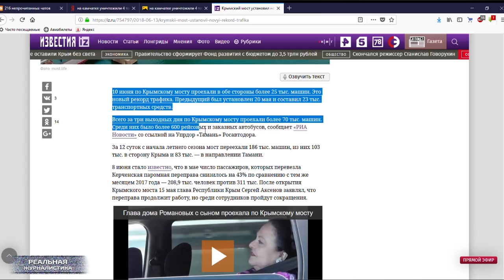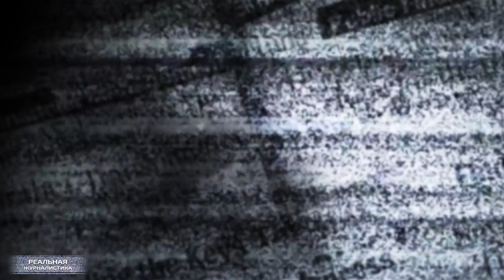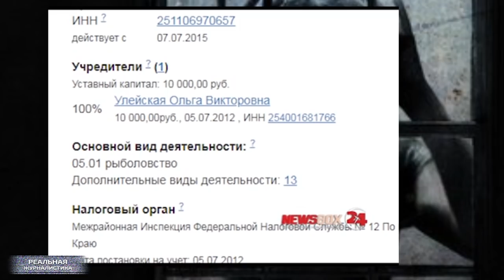Путинская Россия 2018-2024 г.г. Выжить после...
На Камчатке уничтожили почти четыре с половиной тонны красной икры.  Просто.. взяли и зарыли в землю показательно. Икра не была санкционной. Ее изъяли у браконьеров. Слушайте, у меня только один вопрос - зачем? Это ж до какой степени идиотизма надо дойти? В стране, где официально за чертой бедности находится свыше 25 миллионов человек, вот так вот поступают с продуктами. Только недавно я вам рассказывал, как в очередной раз давили бульдозерами  болгарские перец и мясо. Теперь вот икру в яме закапываем. Это дурной сон какой-то. А Это "Реальная журналистика", поехали!